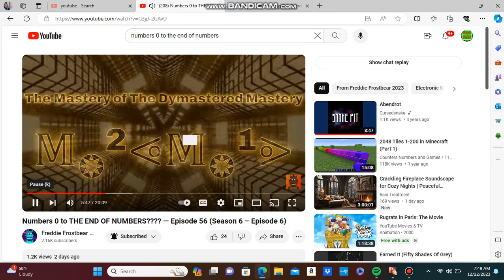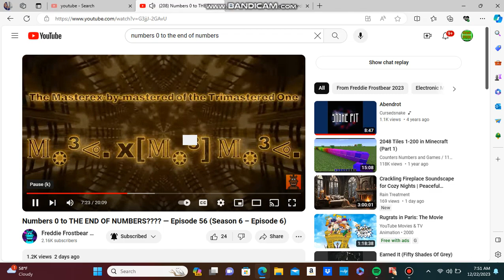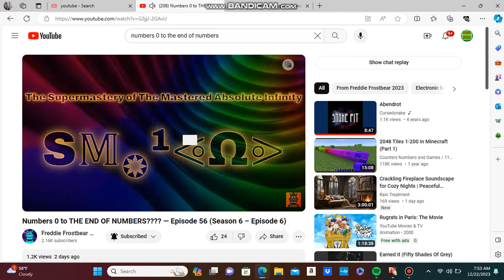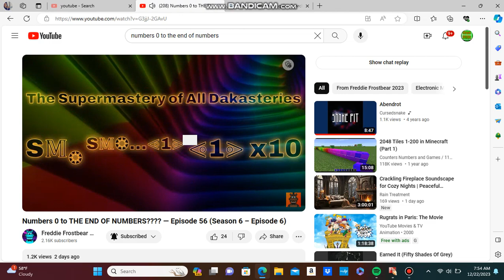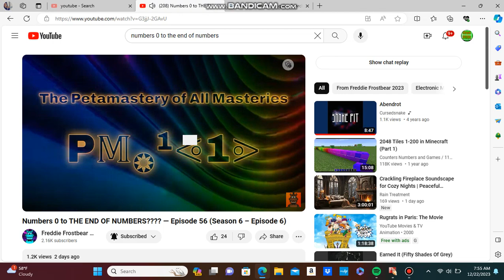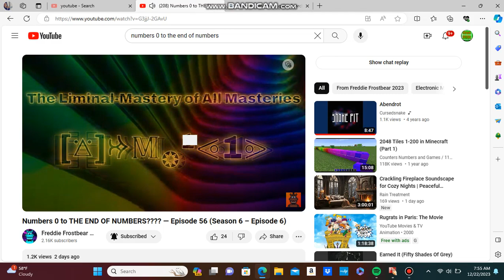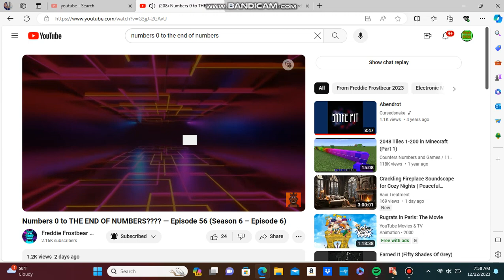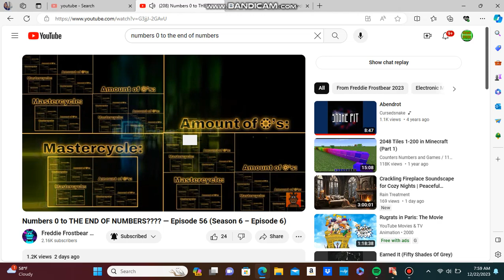Me Reacting To Numbers 0 to the end of numbers (p2)